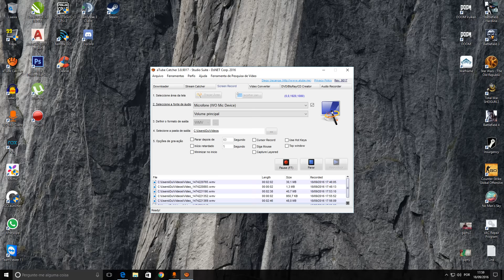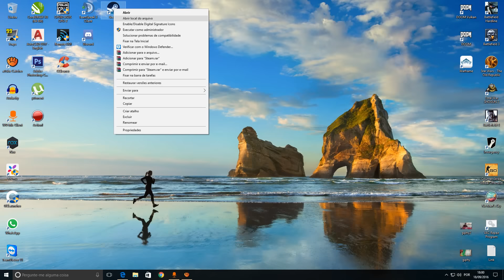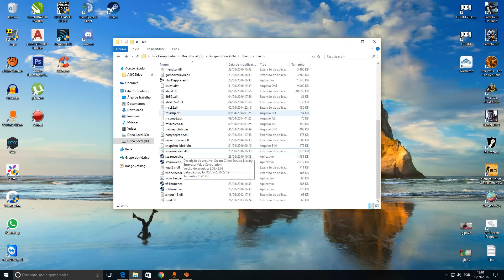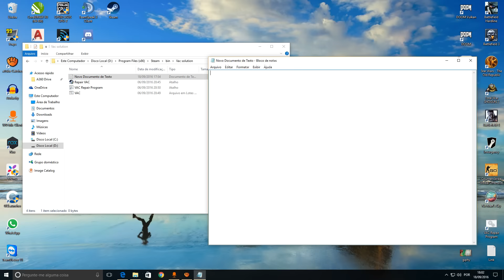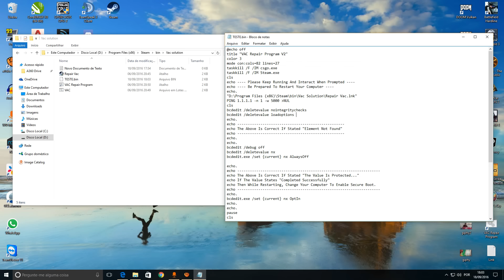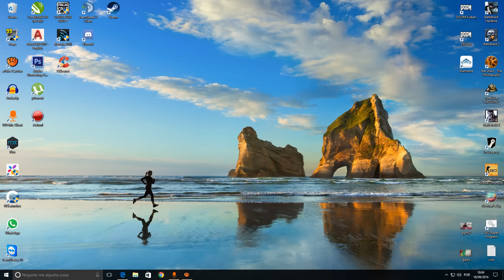Tutorial : Corrigir erro VAC CSGO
pessoal... tentei colar os comandos aqui, mas o youtube não perimite colchetes...
então upei o arquivo do bloco de notas no 4shared..

link -